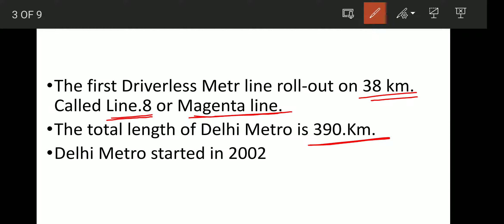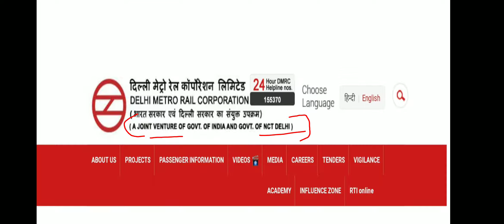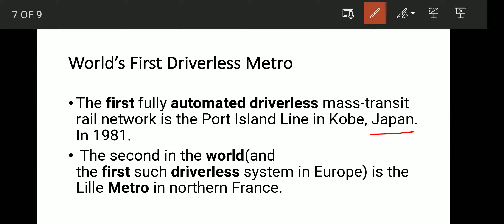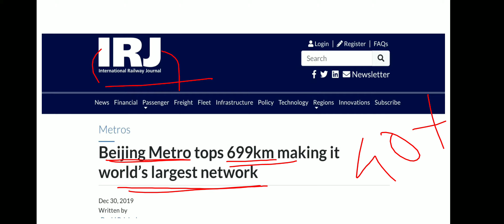India's first Driverless Metro rail.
This video include all facts that is useful for competitive exams.